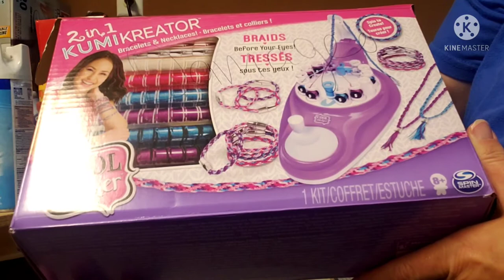Our haul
Sharing our haul with all of you.

Missouri Pickers
Valles Mines, Mo
63087